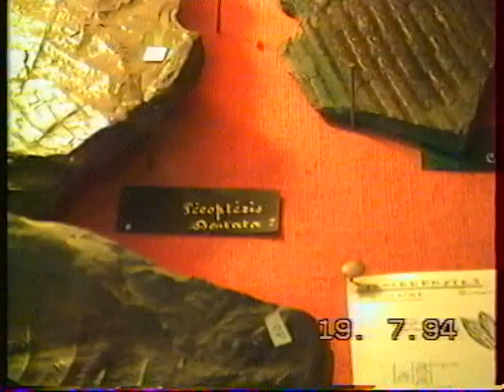4 - Souvenirs familiaux (la grotte-19-20 juillet 1994)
partie touristique de notre voyage :  en Auvergne.